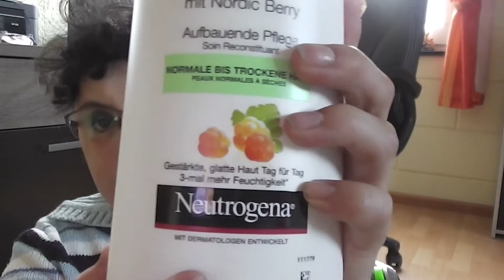Pflege Haul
Ich habe wieder viele tolle Sachen entdeckt. Viele Highlights entdeckt. Habe 3 Teile gemacht und freue mich auf Feedback.                                                                                                                                                                                                                         Meine Kanalempfehlung von der lieben Susu Besucht mich auf...
Created,with,MAGIX,Video,deluxe,2013,Plus,MAGIX,Video,deluxe,2013,Plus